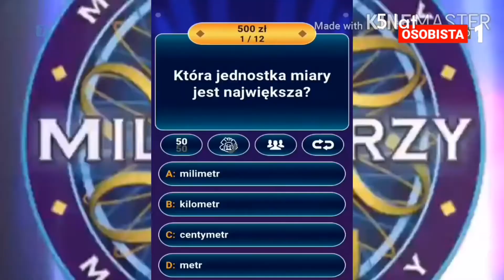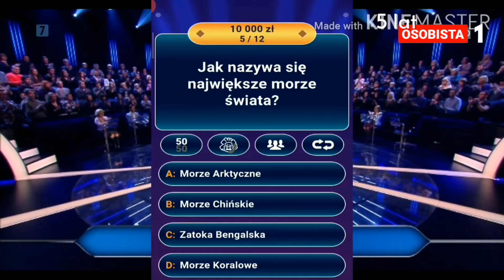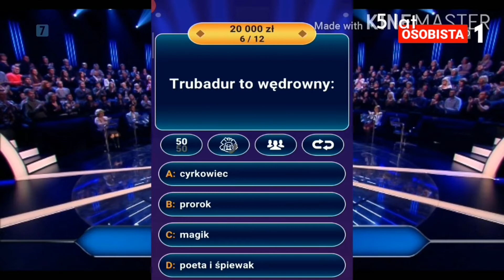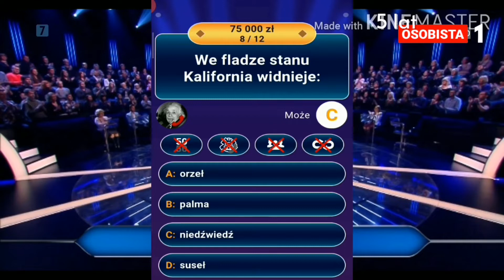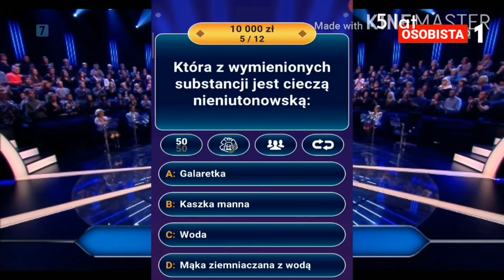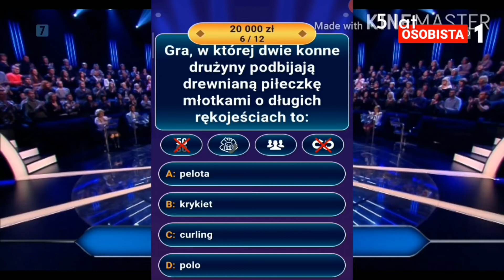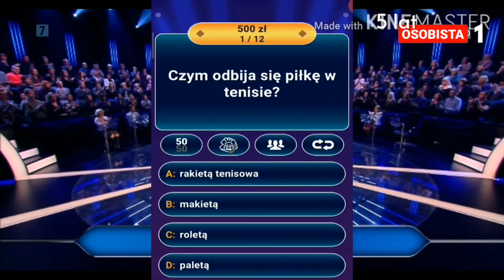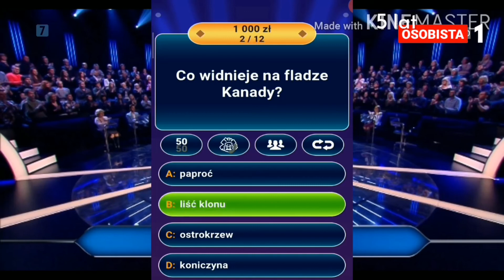TV OSOBISTA 1: ident i program Milionerzy odcinek 1